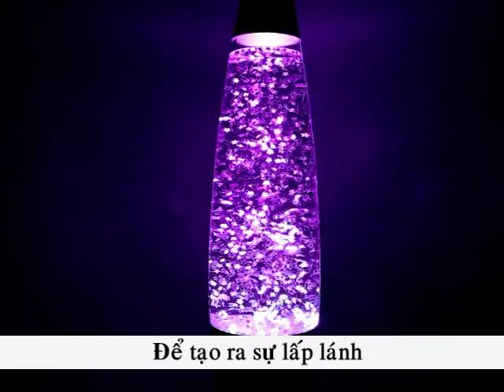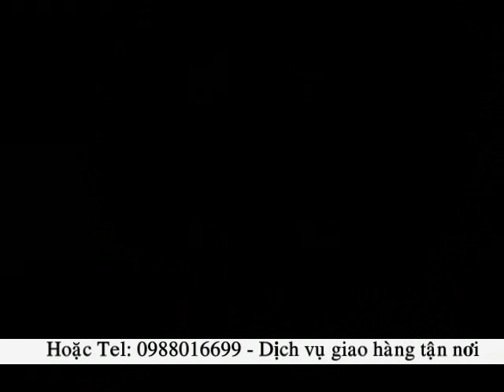Den ngu doi luu - Lava Lamp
Đèn Đối Lưu Lavalamp hoạt động dựa trên hiện tượng vật lý thú vị - sự giãn nở của vật chất tỷ lệ theo nhiệt độ. Sản phẩm mang lại vẻ đẹp lung linh, quyến rũ, là điểm nhấn tôn tạo sức hấp dẫn, sống động cho mọi không gian nội thất.Tạo một không gian thoải mái với ánh sáng dịu nhẹ thích hợp như một đèn ngủ cho những người khó ngủ và giảm stress sau một ngày làm việc căng thẳng .Một chiếc đèn có khả năng lôi cuốn bạn nhìn ngắm hàng giờ đồng hồ đấy.!!Hãy Xua đi những áp lực của cuộc sống và tận hưởng một sản phẩm vô cùng độc đáo nà